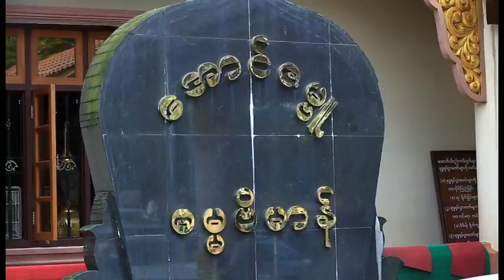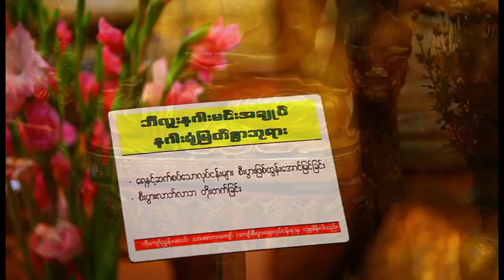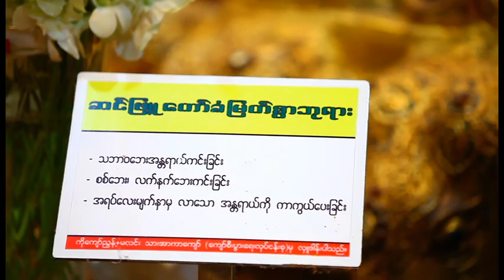Aung Za Bhyu Taw Ya Yeik Thar Yangon Myanmar